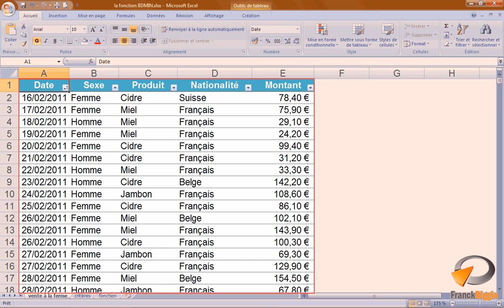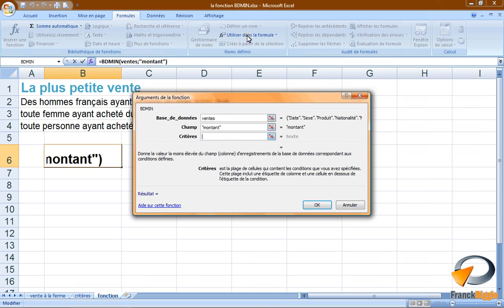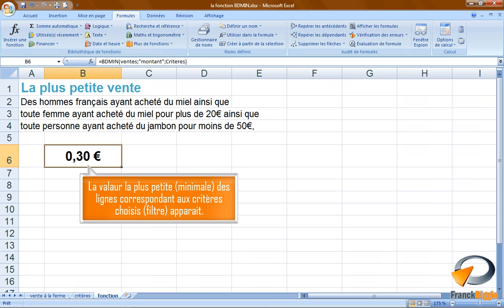La fonction BDMIN dans Excel - Formation Excel Marseille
Tutoriel vidéo sur la fonctionnalité d'Excel : La fonction BDMIN, issu de la formation Excel perfectionnement de Optivalys Formations à Marseille.